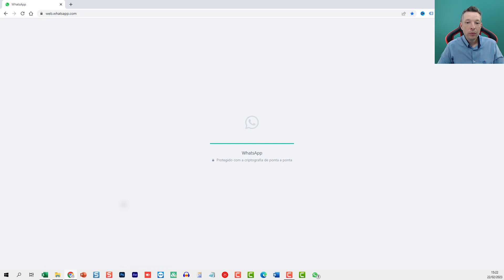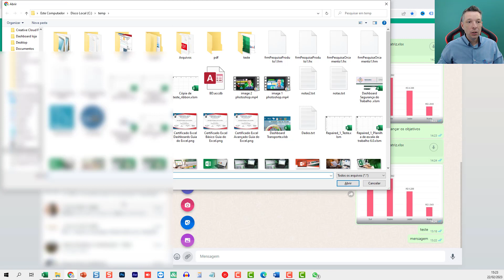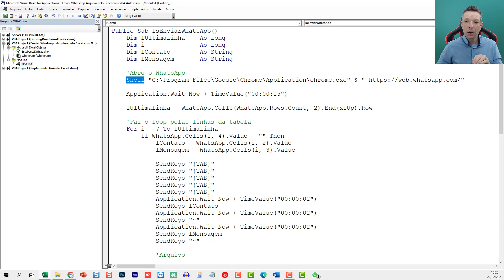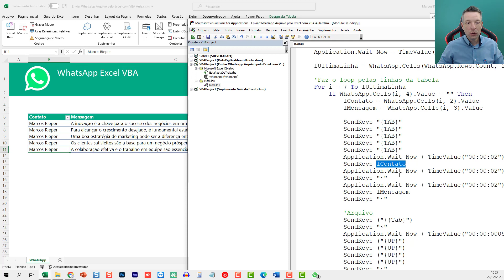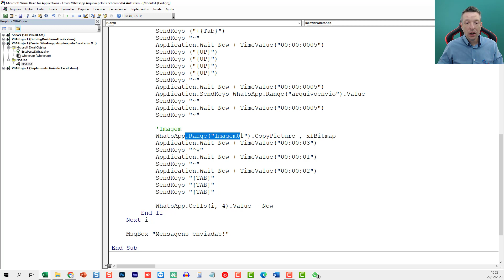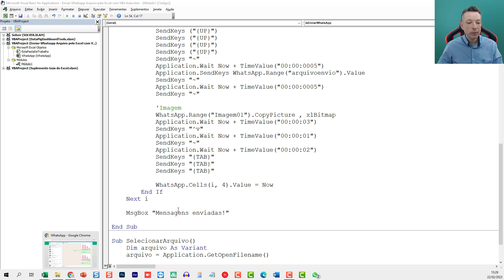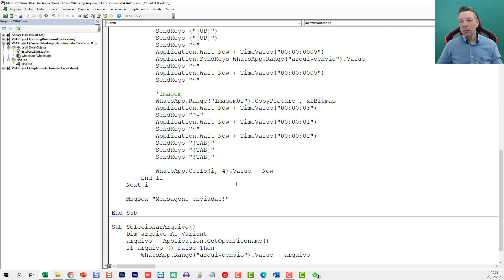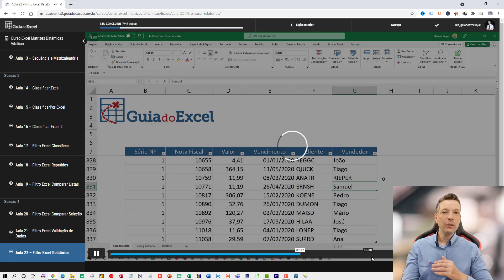[Excel] Enviar Arquivo WHATSAPP em MASSA com VBA